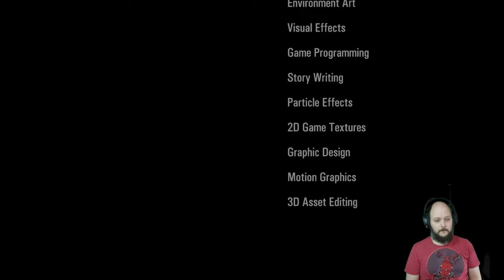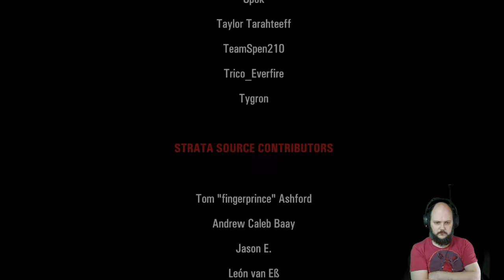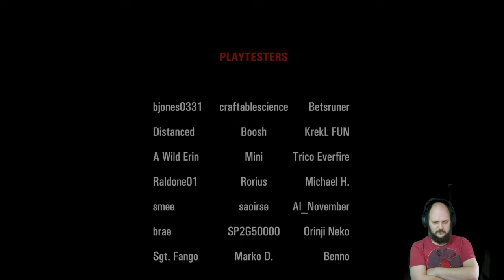Portal Revolution part 6 - a Portal 2 prequel mod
Last one, my god this mod!